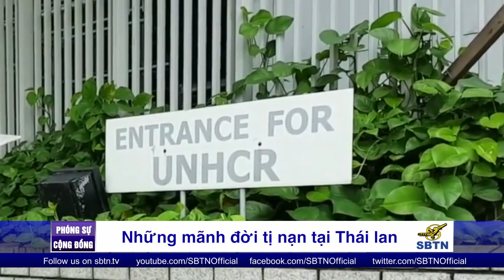PHÓNG SỰ CỘNG ĐỒNG: Những mảnh đời tị nạn tại Thái Lan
Thái Lan từ lâu vẫn là căn cứ địa bên ngoài Việt Nam của những người hoạt động cho dân chủ, nhân quyền hay tôn giáo tại Việt Nam bị CSVN trù dập, không đường sống phải tìm một nơi chốn để nương thân. Tuy không còn bị đe doạ bởi an ninh csvn, nhưng đời sống họ vẫn còn gặp nhiều khó khăn trước khi đến được bến bờ thật sự tự do. Xin mời quý vị tìm hiểu về những mảnh đời lưu lạc của họ qua phóng sự sau đây.

Quý vị hãy ủng hộ SBTN bằng cách lạc với các hãng Cable địa phương hoặc Directv ở số 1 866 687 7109 để bắt đài SBTN.